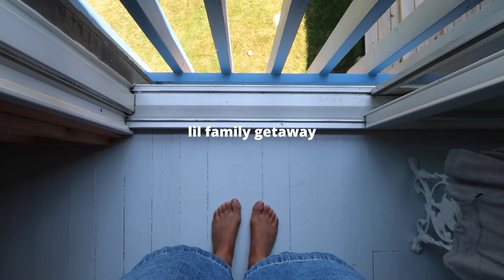vlog | bts of my small ceramics business & life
I had such a magical time visiting my family at a little lake house and got back to film a realistic span of days running a small ceramic business.

THE TURMERIC TIMES
greetings beautiful beings, I am Teya!
my life is filled with ceramics, mindfulness, and small moments
so excited to share it with you along the way